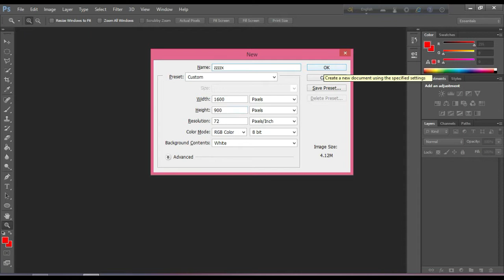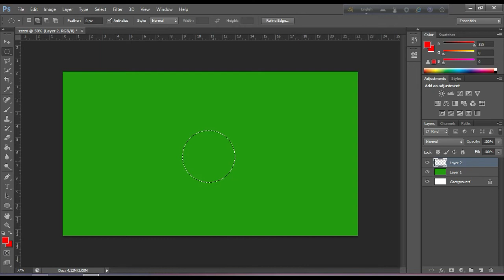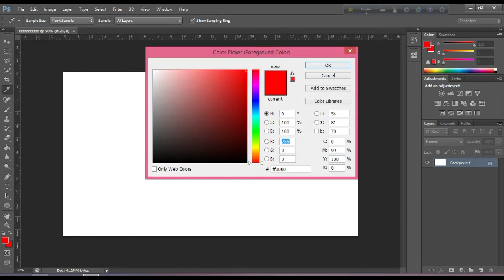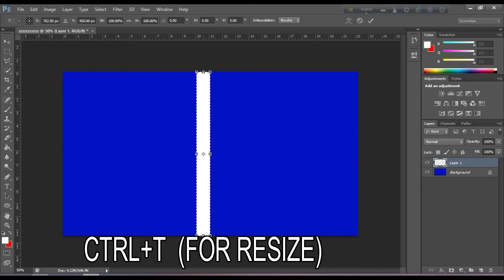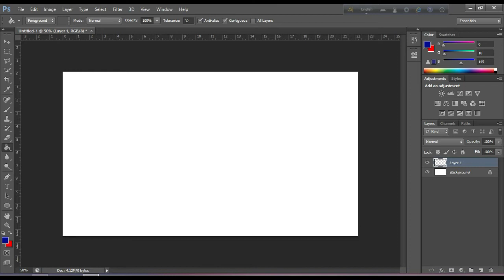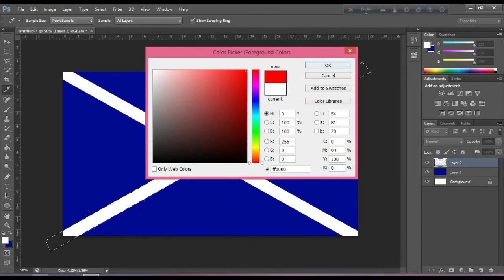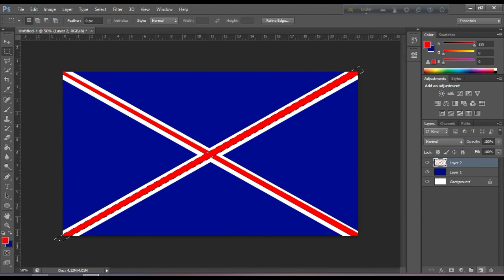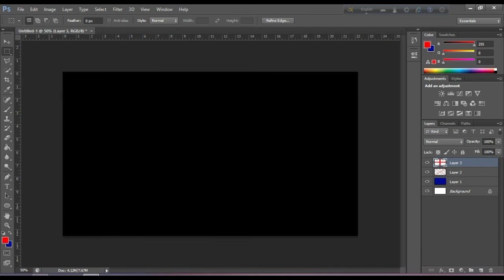ফটোশপ দিয়ে সহজে পতাকা ডিজাইন করুন।। Draw flag by Photoshop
*প্রফেশনাল মানের ফ্রিল্যান্সিং শিখুন এবং মাসে আয় করুন $2000+